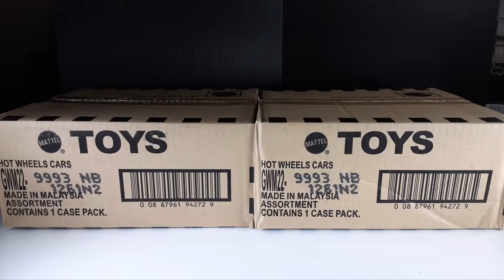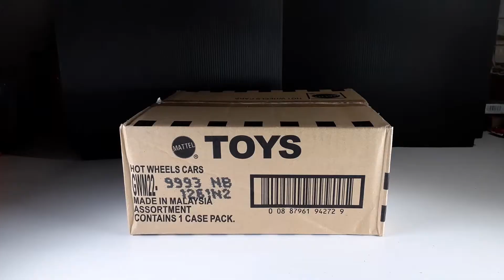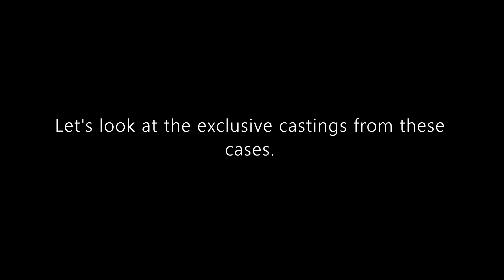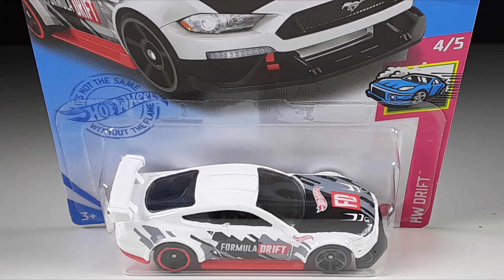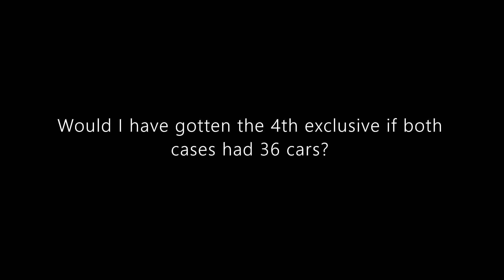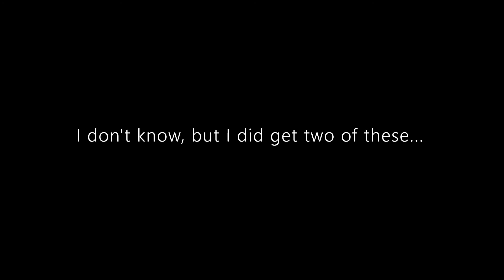Syracuse Internationals' Special | Hot Wheels 36 Count Kroger Exclusives Cases | What did I get?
Hello and welcome to Syracuse Internationals' YouTube channel. This is another Syracuse Internationals' Special Presentation featuring Hot Wheels 36 Count Kroger Exclusives Cases.

I ordered two case online as there are no Kroger Family stores near me. Starting this year, Hot Wheels and Kroger made the 36 count cases available online, and I purchased two cases to allow me to redeem for three Collector Edition Ford Galaxie.